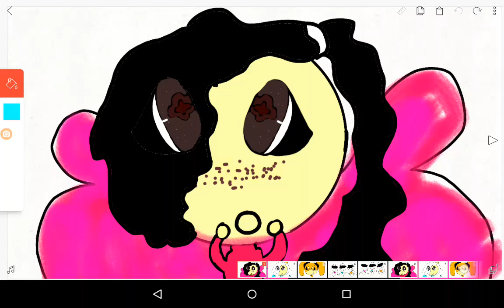balloons original meme (READ DISC.)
Song: Balloons by mandopony